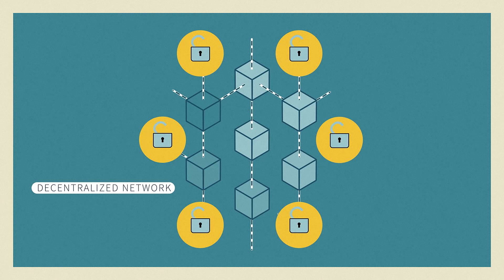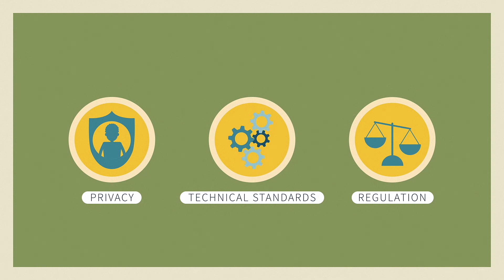blockchain opportunities for pharmaceutical care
about the promising applications of blockchain in pharmaceutical care